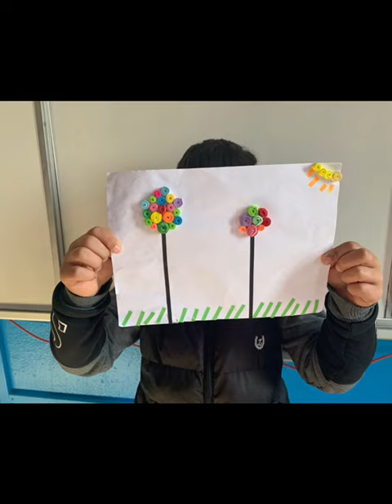KONYA/KARATAY HASAN ALİ YÜCEL İLKOKULU 3/D SINIFI QUİLLİNG SANATI ÇALIŞMALARI